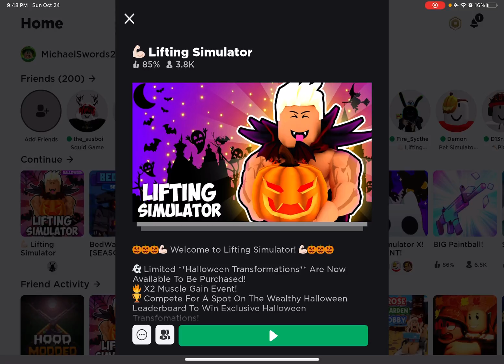Why I have not been posting videos.